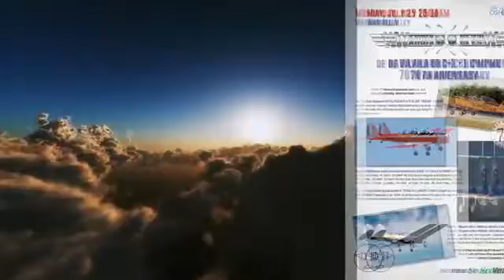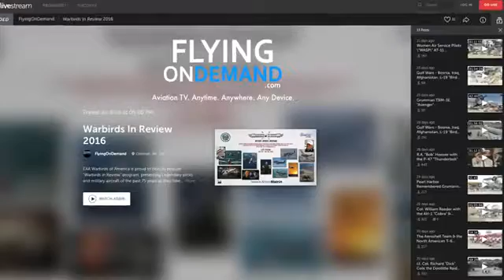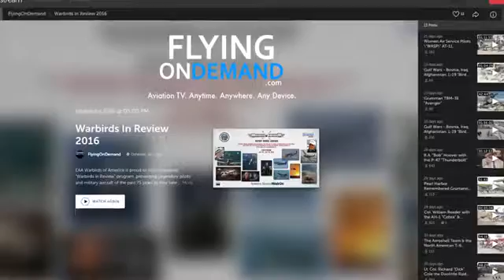WARBIRDS IN REVIEW: Chipmunk 70th Anniversary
This film is a co-production of Sleeping Dog Productions, Inc., the multi-award winning producers of aviation television documentaries for Military Channel, .

MONDAY JULY 25 10am WARBIRD ALLEY de Haviland DHC-1 Chipmunk 70th Anniversary The Canadian-built DHC-1B-2-S5 / RCAF 18048 owned by Harry .

Warbirds in Review presents Legendary pilots and military aircraft of the past 75 years as they take center stage at AirVenture Oshkosh. The twice-daily .